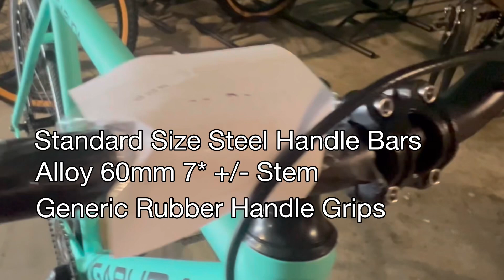SUPER FIXIE Budget BIKE Check | GARUDA TEMPEST 700c23c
Musician: Jeff Kaale

Musician: Jeff Kaale

Musician: Jeff Kaale

Video & Video Edit: LethalJOHN
Video Star: karurot ANGELO

Special Thanks: STRIGA BIKESHOP
                            Tandang Sora